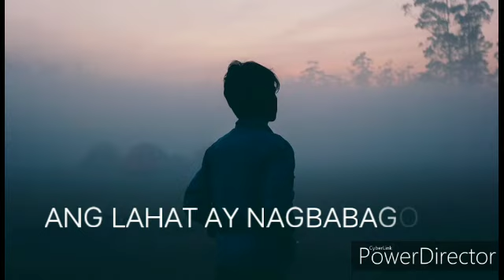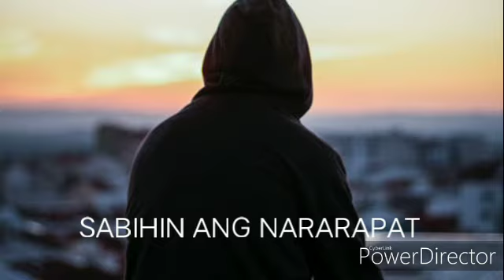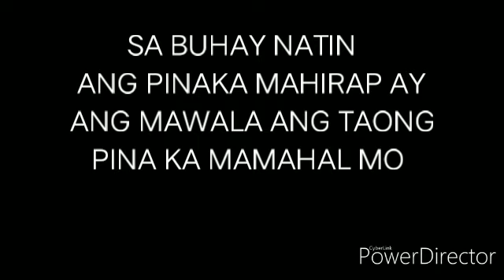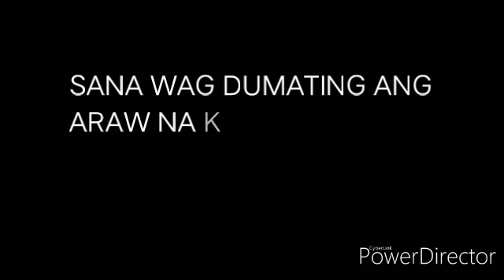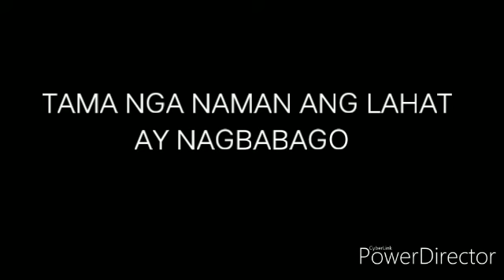HINDI NA NGA LYRICS BY: RHEM RHEM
THIS BAND